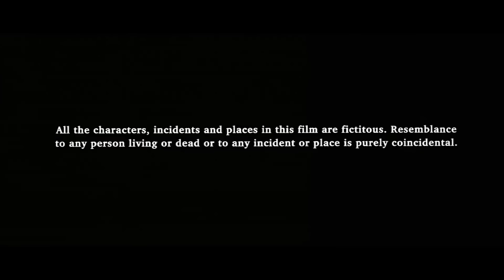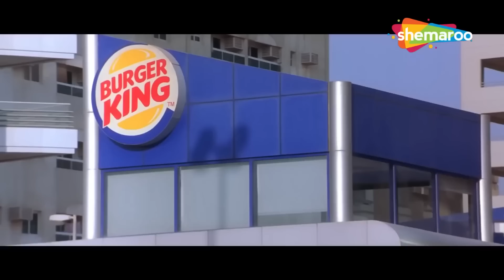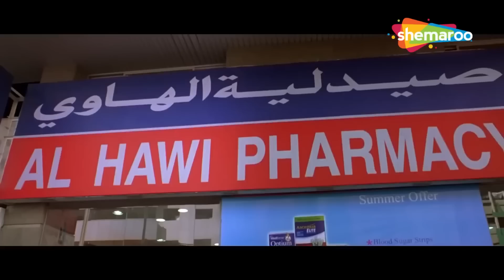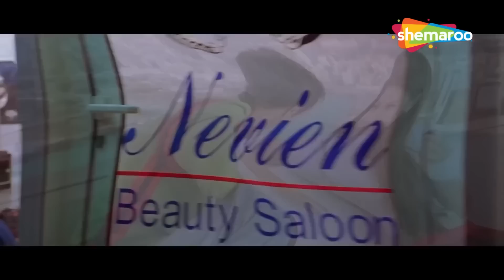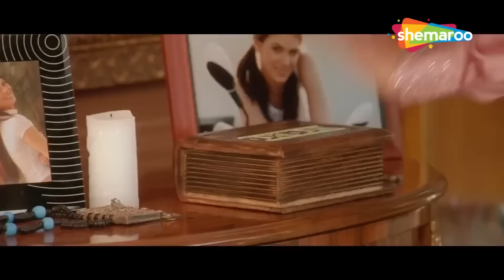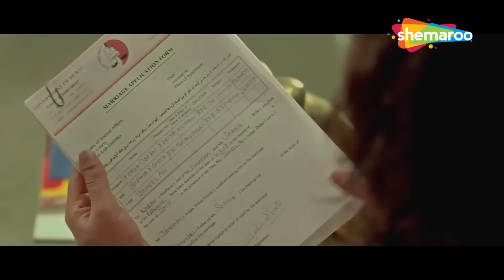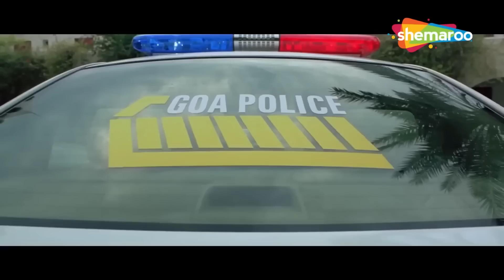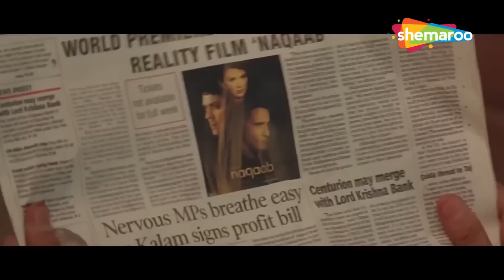जब प्यार पाने के लिए दोनों भाई के बिच छेड़ी जंग | BOBBY SUNNY BLOCKBUSTER ACTION HINDI MOVIES